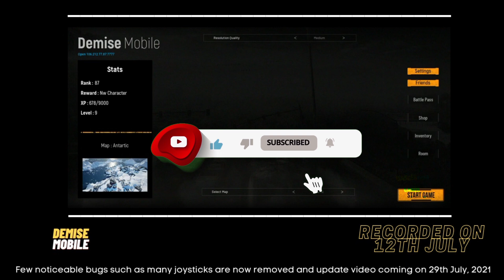DEMISE MOBILE New Gameplay | Demise Mobile official News | DEMISE MOBILE New Update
My Setup ( ͡^ ͜ʖ ͡^)

My Gaming Mobile

My Gaming Headphone

My 🎤mic

My smart TV DEMISE MOBILE New Gameplay | Demise Mobile official News | DEMISE MOBILE New Update | DEMISE Mobile

Hello Guys
       Welcome to Your New video

Your Qurey
Demise mobile tdm gameplay
demise mobile kab ayega
demise mobile kab ayega fix time
demise mobile kitne baje ayega
demise game kab ayega
demise mobile launch time
demise mobile news
demise mobile
demise game
demise official
demise update
demise beta Launch Date
demise mobile official release date
demise India News
demise mobile game news
demise new battle royale game
new battle royale game
new indian Battle royale games
demise Game Information
demise Game real Update